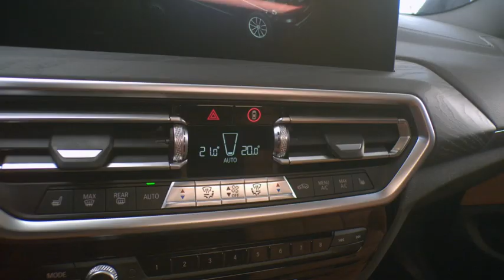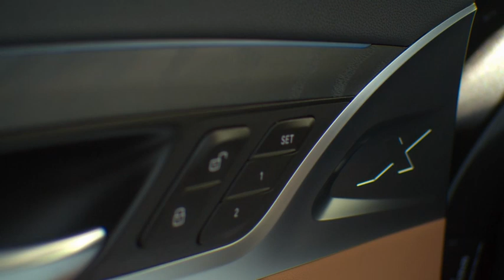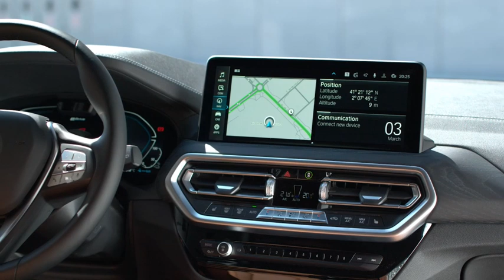Sport Activity Vehicule BMW X3 (Intérieur)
Le Sport Activity Vehicule (SAV) BMW X3 bénéficie d'un rafraichissement pour la deuxième moitié du cycle de vie du modèle.

Le X3 s'offre un design légèrement revu et un équipement amélioré.